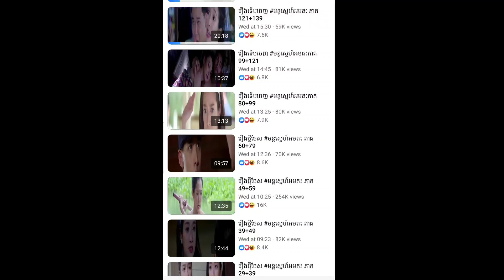មន្តស្នេហ៍អមតៈ, ភាគបញ្ចប់ review movie